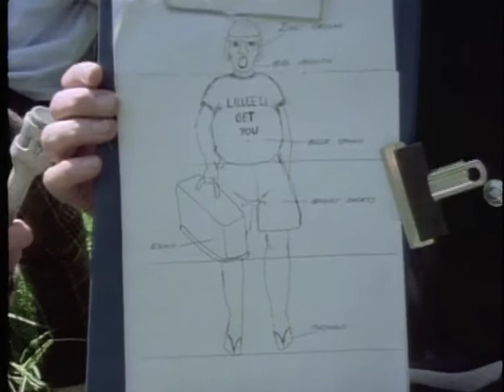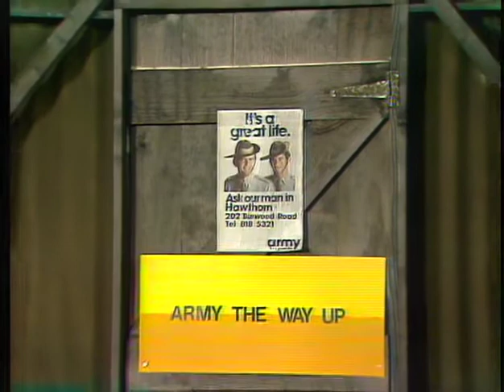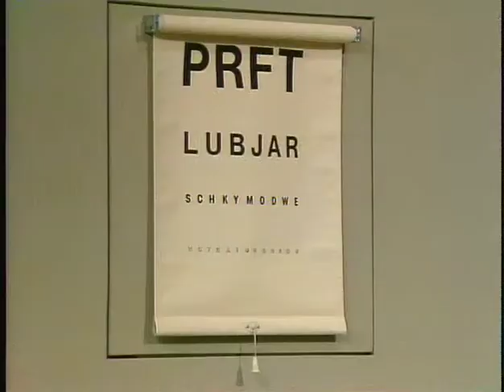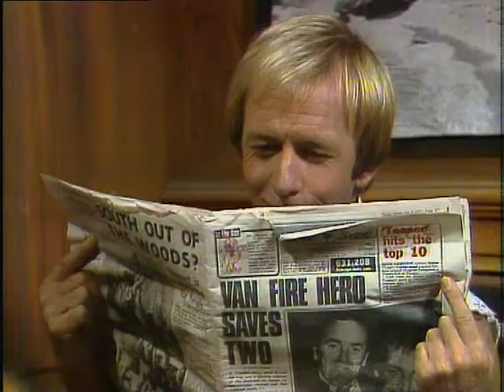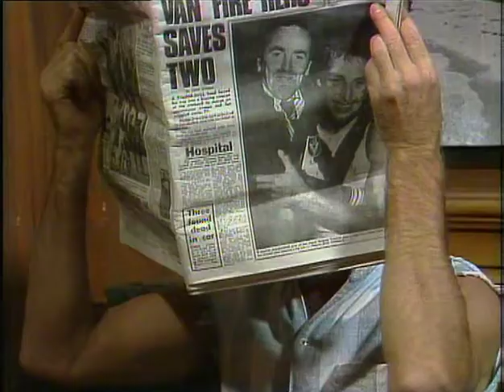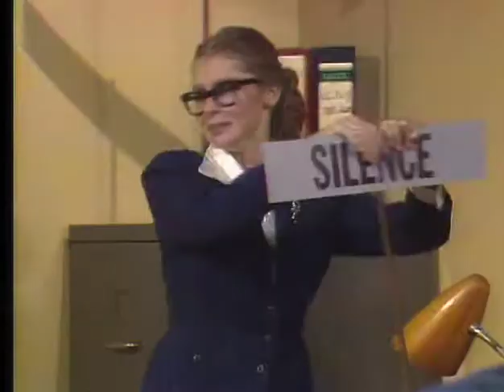The Paul Hogan Show: Bonus Material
A short collection of 'extras' from The Paul Hogan Show (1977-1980).
Includes the "Eye Doctor" sketch, and featuring the lovely Delvene Delaney.

From the "Best of the Paul Hogan Show" 2 DVD-set.

I make no claim to any of the audio or visual content.

+ May contain adult themes and/or suggestive humour +